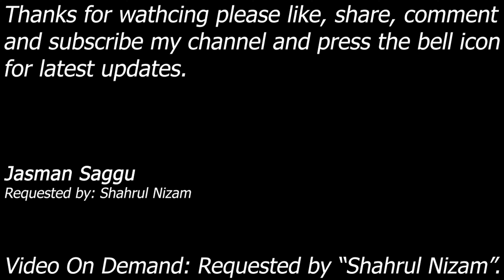WWE SmackDown! Here Comes The Pain - Chris Benoit vs Steve Austin - Submission Match - Shahrul Nizam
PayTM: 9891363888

Chris Benoit vs Steve Austin

Match: Submission Match
Requested by: Shahrul Nizam